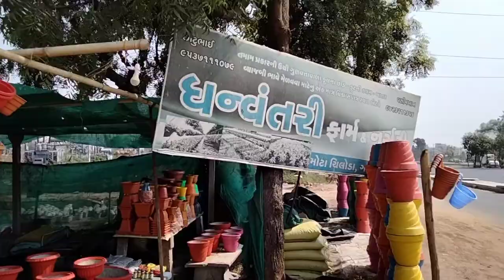Visit nursery.. winter plants for Diwali. Best plant for Diwali shopping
.like Karen.. share Karen
Thank you watching for my video